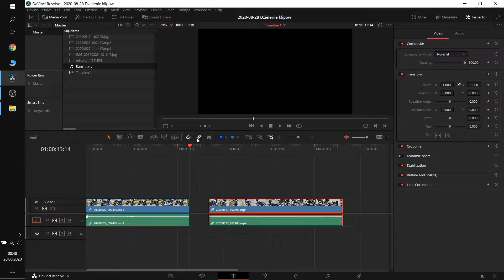Davinci Resolve 16 - #4 dzielenie klipu w 1 minutę!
Witam

W tym filmie pokaże Wam jak podzielić klip na kilka mniejszych.

W razie pytań proszę o komentarz. Jeżeli będę wiedział to odpowiem na pytanie :)
Z góry przepraszam za moją angielską wymowę :)